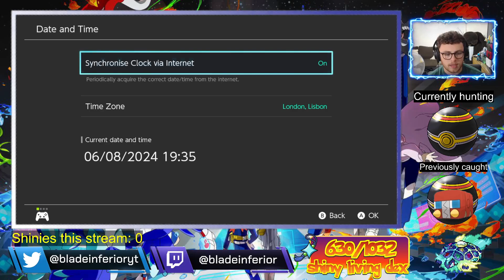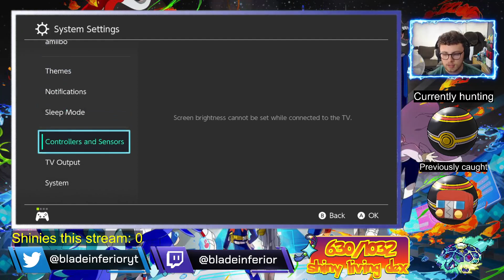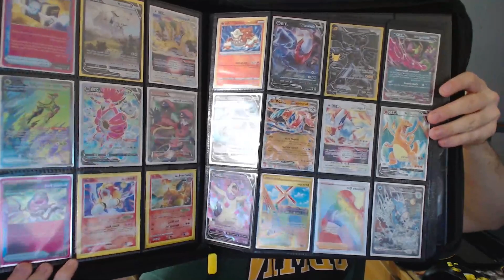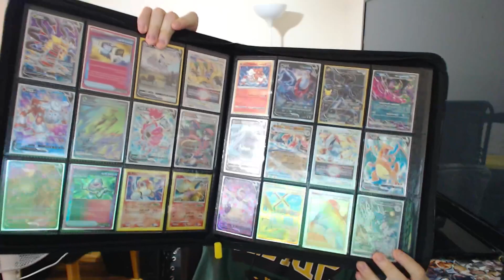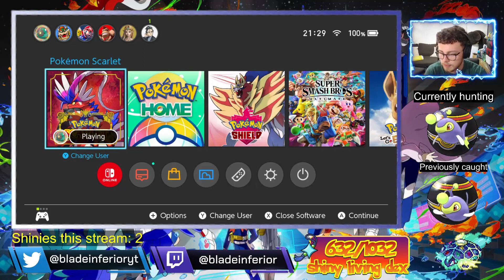Shiny Living Dex Pokemon Scarlet 630/1032